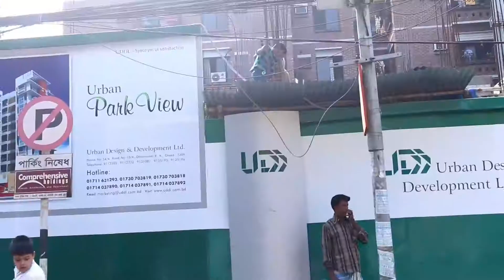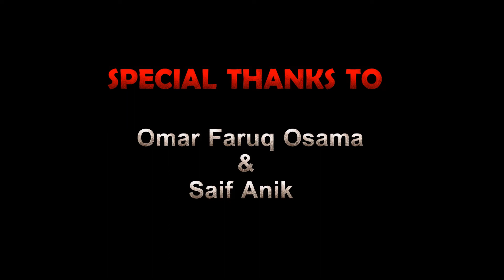Safe + Tree = Safety